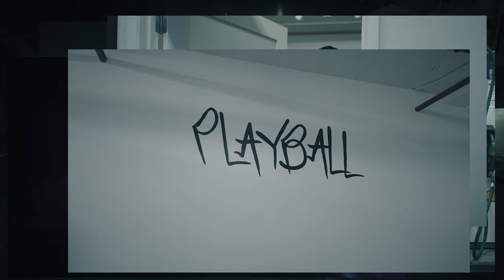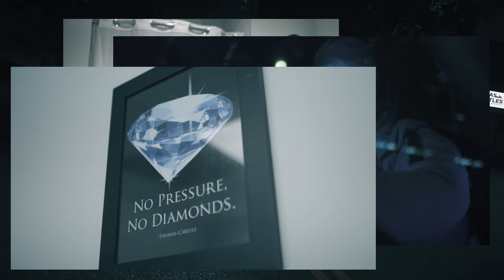Pacman Da Gunman & Hit-Boy - Cold Nights on 60th St (Official Visualizer)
"Cold Nights on 60th St" off of the new collaborative project from Pacman Da Gunman & Hit-Boy - "Bulletproof Soul"!